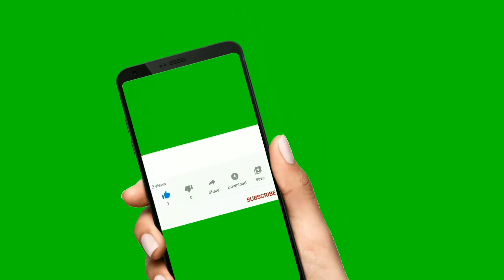Relaxing Good music for Good Sleep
Relaxing Good music for good sleep, ambient music for sound sleep.